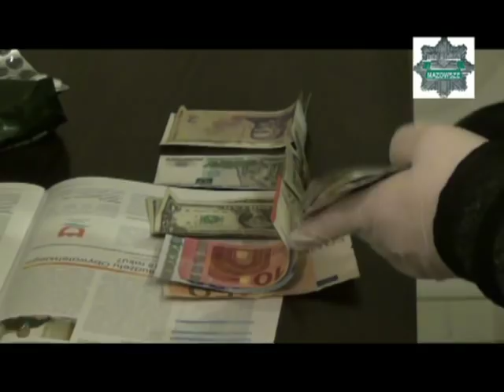Zatrzymanie członków mafi paliwowej [16.11.2017r.]